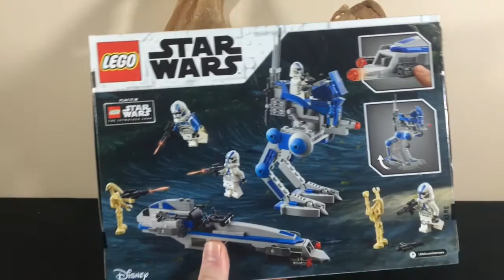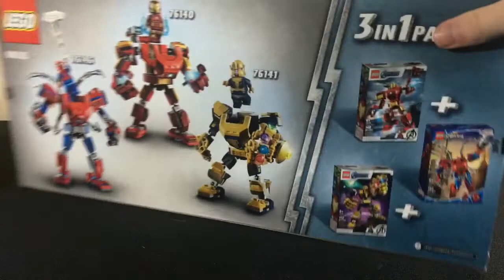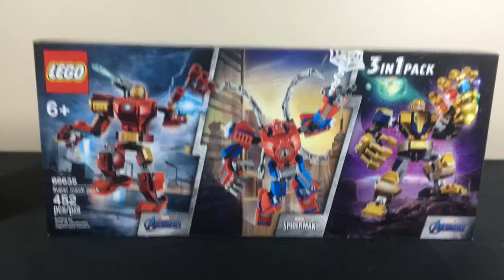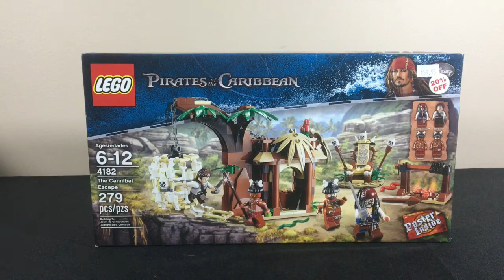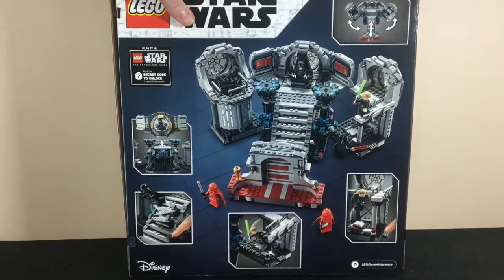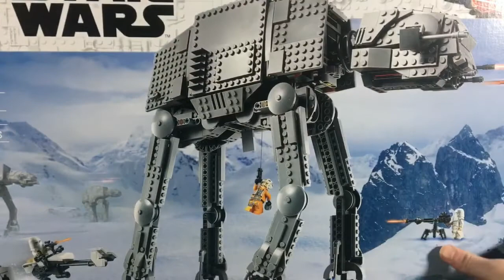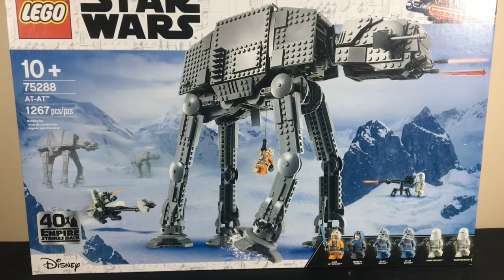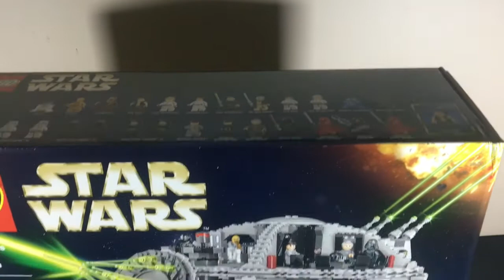New Lego Haul Over 1,000 Dollars!!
Happy 2021! Lemme know your favorite thing from the haul in the comments :)